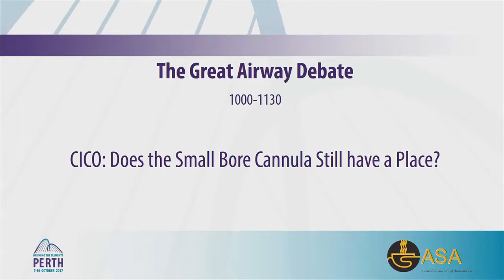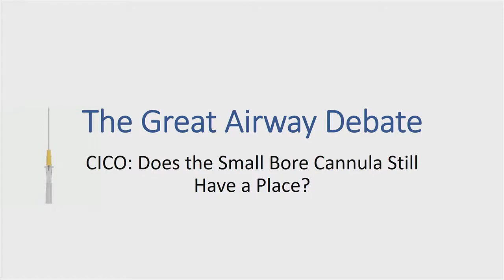ASA NSC 2017 The Great Airway Debate CICO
The Great Airway Debate CICO  Does the Small Bore Cannula Still have a Place @ ASA NSC 2017